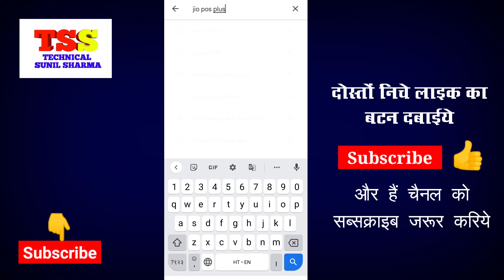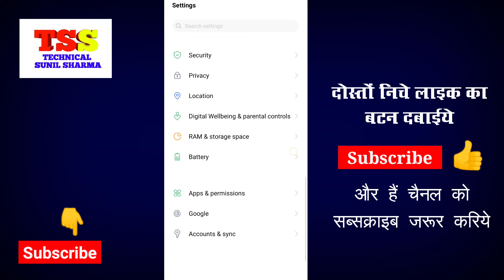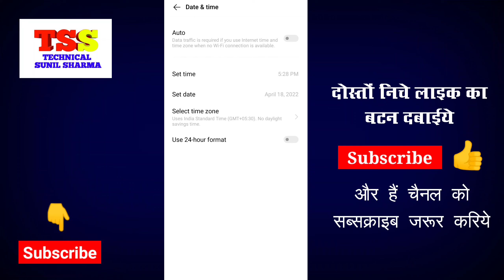How to solve WhatsApp update problem (100% solution) | WhatsApp Update and Time Problem Solution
➡Created By:
Sunil Sharma: